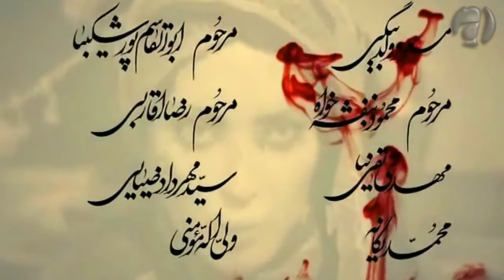Mukhtar Nama, HD, Urdu, Episode 1/40